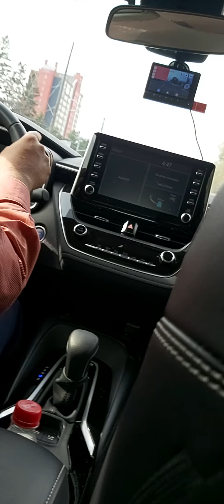Uber drivers maybe putting your life at risk.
this video is for educational purposes only to make the public aware of the danger some uber drivers maybe doing.  this perticular driver kept on being distracted by his phone while driving.  please follow the driving laws and be respectful of others on the road.